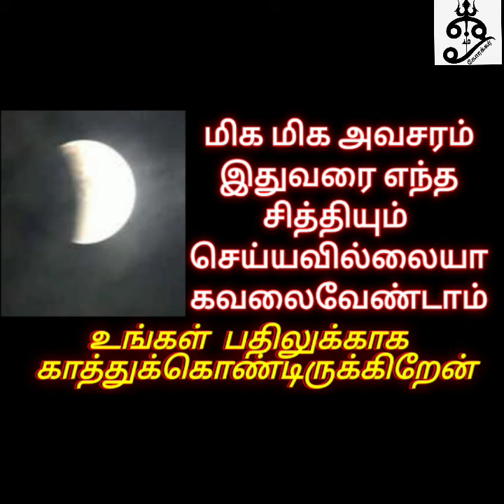இதுவரை எந்த சித்தியும் செய்யவில்லையா கவலைவேண்டாம்